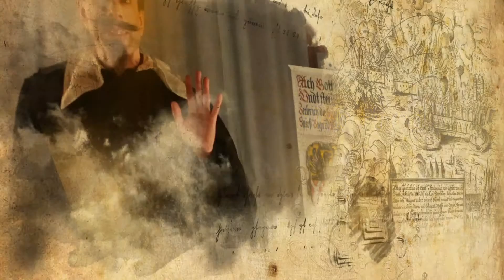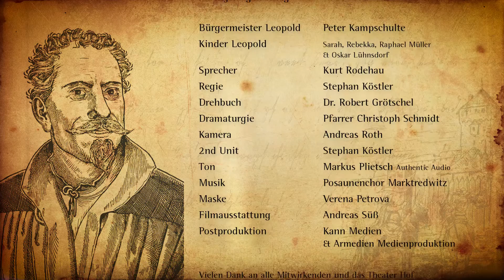Bürgermeister Leopold | Politik in einer Stadt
Das Projekt Leopold „ Ach Gott , gieb Fried“

Anlässlich von Renovierungsarbeiten an der St. Bartholomäuskirche, sowie geschichtlicher Forschungen über die Reformation in Marktredwitz tauchte immer wieder der Name Johann Georg Leopold auf. Dieser große Sohn der Stadt Marktredwitz schien in seiner Bedeutung bisher sowohl im Stadtbild, wie auch in der Geschichtsforschung unterrepräsentiert. Als dann die sog. Leopoldsche Gruft an der Südseite der St. Bartholomäuskirche zur Renovierung anstand, regte sich die Idee, Leopold in seiner Bedeutung für die Kirchengemeinde Marktredwitz, für die Reformationsgeschichte und für die Stadt künftig besser hervorzuheben.
Dank einer Spende konnte das Projekt mit professioneller Hilfe durch Dr. Robert Grötschel, der Firma Kann-Medien und Armedien. realisiert werden.

Politik in einer Insel
Leopold sitz am Tisch am Tisch schreibt in ein Kassenbuch zählt Münzen.
1644, am Jahresende, verlangt unsere Obrigkeit, die Stadt Eger eine Abrechnung, was es gekostet hat, die Soldaten unseres Kaisers zu verköstigen und unterzubringen.
Alleine schon das Winterquartier für den Regimentsstab und eine Kompanie kroatischer Reiter hat uns dabei 9.579 Gulden und 14 Kreuzer gekostet.“
Mein Gott, ich kann nit beschreiben, was wir volle 18 Wochen hintereinander Jammer, Angst und Not gelitten haben.
Als die Reiter endlich abmarschieren mussten, war es am schlimmsten: Mitte Mai waren alle Kompanien hier versammelt. Alle Häuser waren voll mit fressenden und saufenden Reitern.
Und genau an diesem Tag hat meine Hausmutter ein Söhnlein zur Welt geboren. Weil er zugleich an diesem „Christiantag“ geboren, hab ich ihn[…] Christianus taufen lassen. Helfe Gott, dass er dem Tag und Namen nach ein guter und getreuer Christ werden möge.
An demselben Tag verlangte der Oberst von uns Stadtvätern, wir sollten ihm 700 Reichstaler verschafften. Wenn nicht, wolle er Bürgermeister und mich, den Richter, auf gut türkisch prügeln und dann ins Loch stecken lassen. Wir könnten ihn ja beim Kaiser verklagen, das sei ihm gleich.
Geld aber hatten wir keins mehr. Wir konnten ihm nichts anderes mehr geben als unser Vieh, Getreid und Bier.
Das machte den Oberst so zornig, dass er uns Schelme, Diebe und rebellische Hund nannte.
Am nächsten Tag haben wir dann 400 Reichstaler zusammengekratzt. Außerdem gaben wir dem Oberst 2 Faß Bier, viele Säck Mehl und Hafer, dazu Fleisch, Butter, Salz und was sich sonst noch in den Küchenschränken fand.
Der Oberst nahm das und zog mit seinem Regiment noch am selben Tag ab.

produziert von Kann Medien und Armedien Medienproduktion 2015